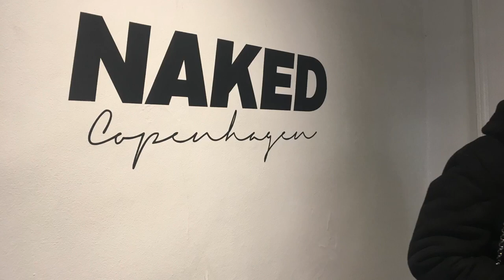Vlog 002 - Copenhagen 2017